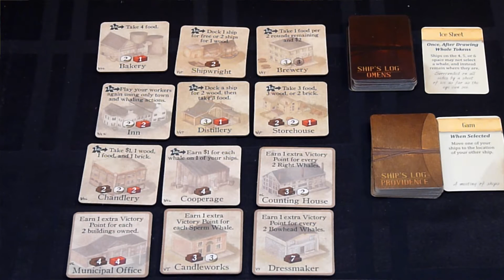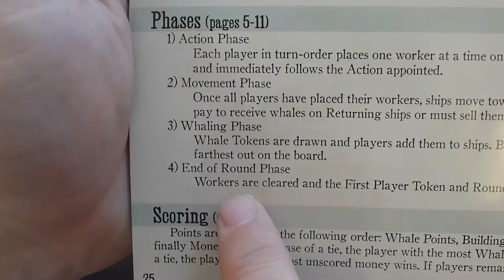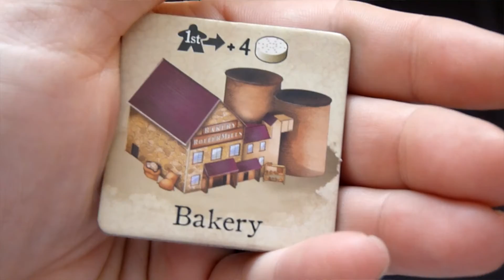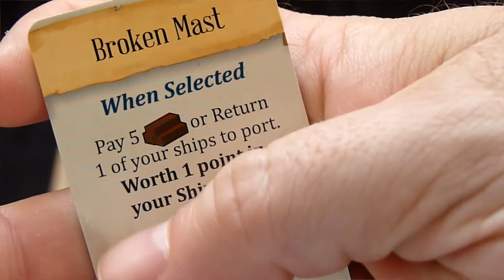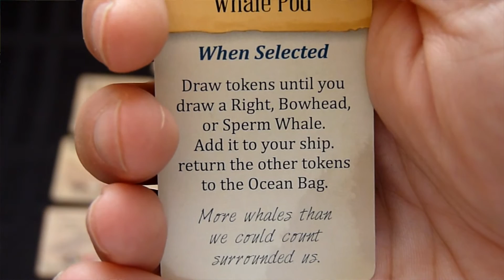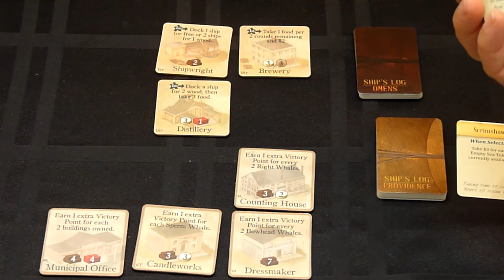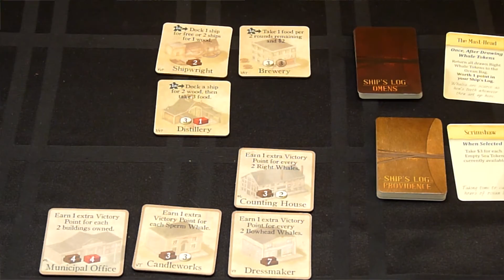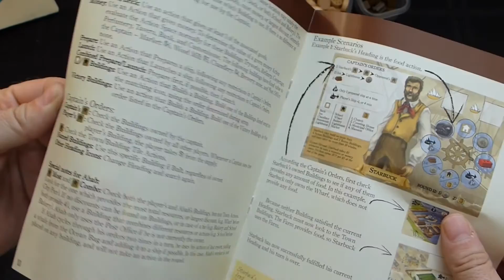Session de jeu solo de New Bedford - Épisode 2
Voici le début de la présentation du "gameplay" pour New Bedford. Si vous voulez en connaître un peu plus sur la version solo de ce jeu. Venez apprécier cette vidéo !